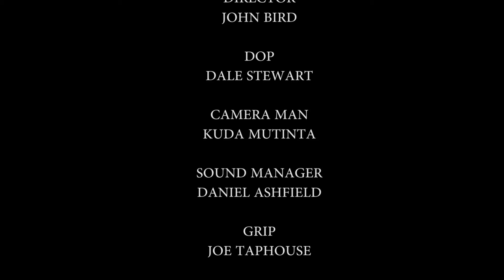Nevaeh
A short abstract film exploring the idea behind co-existing parallel realities and the journey to the afterlife.